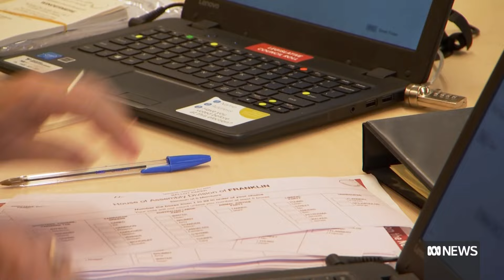Labor's Rebecca White aims to topple last Liberal state government in Tasmanian election | ABC News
State Labor leader Rebecca White is looking to avoid a third consecutive electoral defeat for her party.
Tasmania is the last remaining state with a Liberal Premier and Jeremy Rockcliff has called this election a year early, saying he wants the stability of a majority government.